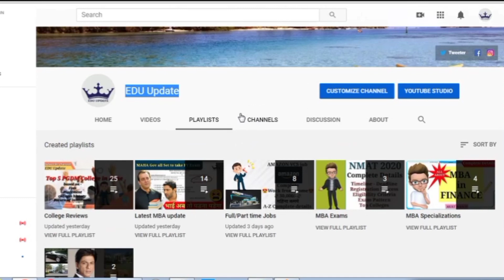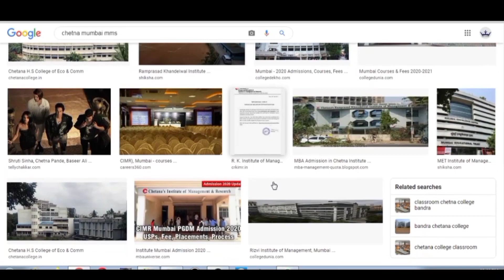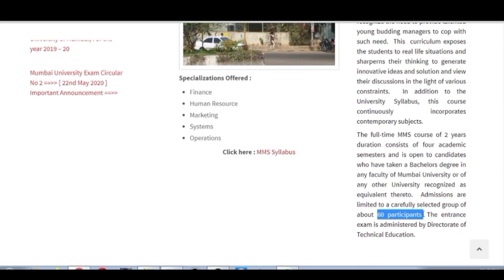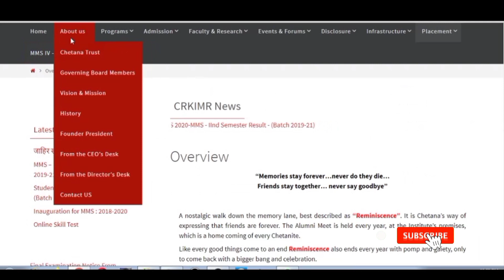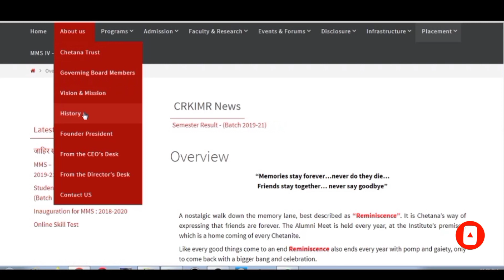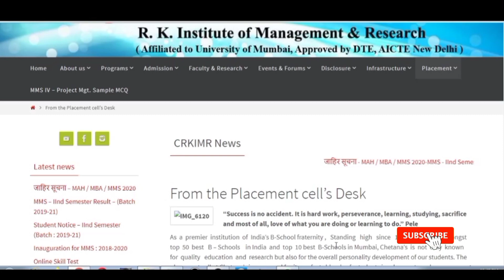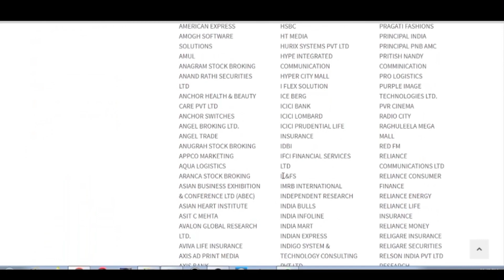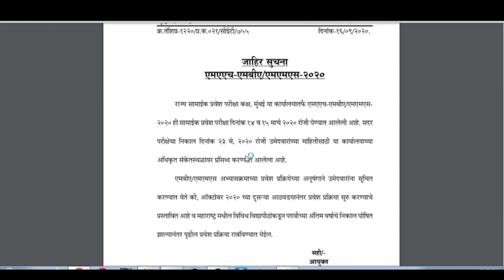Chetana's Institute of Management & Research Mumbai | Complete Review | Cutoff Low fees Good ROI 🔥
All Abouts Chetana Mumbai MMS PGDM Mumbai Complete Review Cutoff Eligibility Admission Process Placements etc

The parameter for which we discuss are
1) placement
2) faculty
3) fees
4) infrastructure
5) alumina network